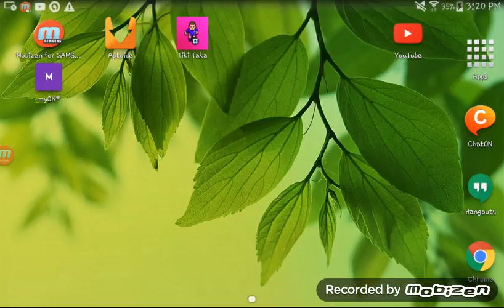Recommended Series | Ep. 2 | Tiki Taka